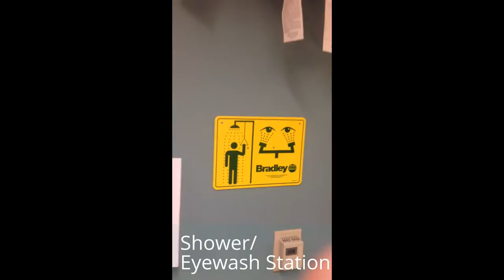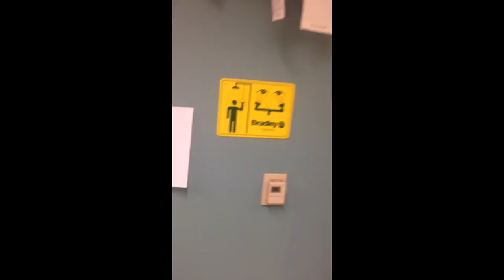Bradley Shower/Eyewash Station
Quickly wash contaminants from eyes or body.Cost about 650.Dollars